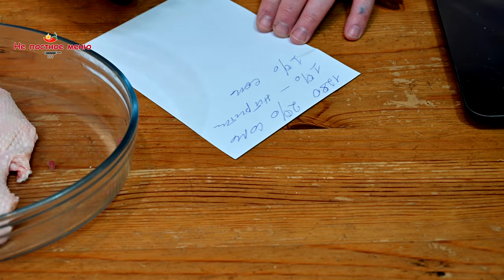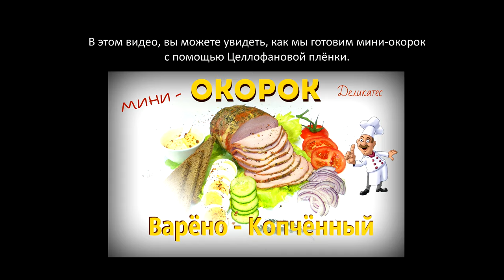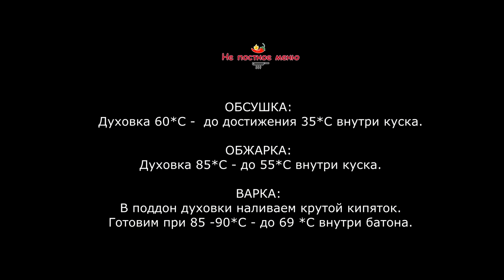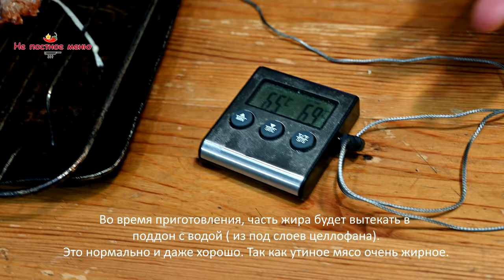Ветчина из утки, улётный деликатес. Приготовление колбасы в домашних условиях. Коптим на балконе.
Привет, дорогие, сегодня готовим варено – копченую ветчину из утки. Дело не хитрое, но есть свои тонкости, без которых не сделать правильно колбаску.  Зная основы технологического процесса, вы сможете, уже сами готовить подобные колбасы-ветчины из курятины, говядины, свинины, конины, баранины итд итп. Делать свои миксы мяса и специй. В видео я добавлял шкварки из утиной кожи, но вы можете так и не делать ( это уже мои эксперименты).

Главные базовые знания:

1) Для варено- копченых деликатесов используйте 2% соли (50/50 нитритка и обычная соль). Конечно, можно только Нитритно-посолочную смесь - это смесь поваренной соли с небольшим количеством нитрита натрия (0,5 - 0,6 % нитрита натрия на 1 кг обычной соли).

Но мы можем, сократить содержания нитрита натрия вдвое, сделав состав 50/50 соль и Нитритно-посолочную смесь. В итоге получим только 0,2 - 0,3 % нитрита натрия на 1 кг соли. А учитывая, что на 1 кг мяса мы используем только 10 грамм нитритно-посолочной смеси, то содержание нитрита натрия там, всего 000…,2%, ничтожно мало.
Конечно, чем меньше этого консерванта, тем лучше для нашего здоровья, но он нам нужен для правильного вкуса и цвета конечного продукта + защита от ботулизма.

2) Тщательное вымешивание и Температура охлаждения сырья.  Максимум + 8*С ( допустимо до + 12*С но я бы не рисковал :). Не соблюдая этих условий, гарантированно, вы получите « бульонный отек». Колбаса будет испорчена. Кушать конечно можно, но не будет правильной структуры  и вкуса.

3) Приготовление по схеме Обсушка-Обжарка- Варка.

ОБСУШКА:
Духовка 60*С -  до достижения 35*С внутри куска.
ОБЖАРКА:
Духовка 85*С - до 55*С град. внутри куска.
ВАРКА:
В поддон духовки, наливаем крутой кипяток.
Готовим при 85 -90*С в духовке, до 69 *С внутри батона.

О Пищевой Целлофановой пленке:
Целлюлозную или Целлофановую пленку изготавливают из вискозы, сырьем служит природная целлюлоза, которую получают из древесины или хлопка. Это полностью натуральный продукт не синтетика.

Целлюлозная пищевая пленка предназначена для создания оболочки на рулетах, ветчинах и других колбасных изделиях. Не смотря на то, что Целлофановая плёнка широко используется для производства мясных деликатесов, она не предназначена для употребления в пищу. Не съедобна.

Основные преимущества пищевого целлофана:
 -Она проницаема для пара и дыма. Благодаря этому она позволяет получить на продукте тонкую корочку копчения и запекания.

- продукция, в частности колбасы, упакованная в целлофановую плёнку, долгое время не теряет своих ароматических и вкусовых качеств, на её поверхности не скапливается влага, то есть продукт "не запотевает". Целлюлозная пленка выдерживает нагрев до 130 град.